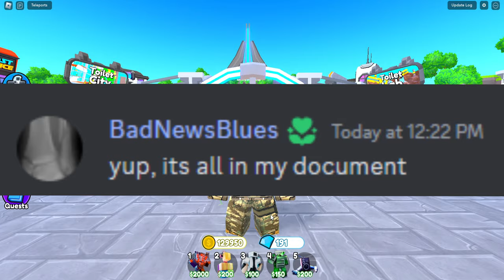HYPER UPGRADED TITAN SPEAKERMAN VS MEWING TV MAN! (Toilet Tower Defense)!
What is ROBLOX? Roblox​​​ is an online virtual playground and workshop, where kids of all ages can safely interact, create, have fun, and learn. It’s unique in that practically everything on ROBLOX is designed and constructed by members of the community. ROBLOX is designed for 8 to 18 year olds, but it is open to people of all ages. Each player starts by choosing an avatar and giving it an identity. They can then explore ROBLOX — interacting with others by chatting, playing games, or collaborating on creative projects. Each player is also given their own piece of undeveloped real estate along with a virtual toolbox with which to design and build anything — be it a navigable skyscraper, a working helicopter, a giant pinball machine, a multiplayer “Capture the Flag” game or some other, yet­to­be­dreamed-up creation. There is no cost for this first plot of virtual land. By participating and by building cool stuff, ROBLOX members can earn specialty badges as well as ROBLOX dollars (“ROBUX”). In turn, they can shop the online catalog to purchase avatar clothing and accessories as well as premium building materials, interactive components, and working mechanisms.

0:00 Intro
0:08
0:18 Titan Spkeaer
4:00
4:00 Mewing Tv